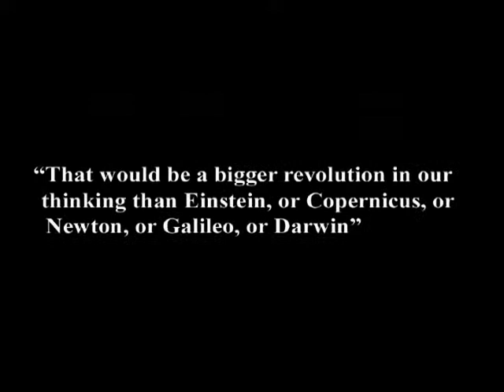12. Why the Concept of Free Will is Incoherent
In this episode of Exploring the Illusion of Free Will, taped on April 25, 2011, I explain why the concept of "free will" is internally inconsistent and illogical, and thus a human free will can in no way be possible.